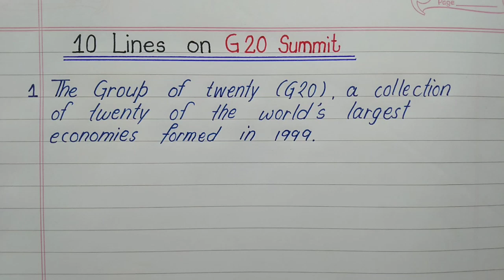10 lines on G20 Summit | Essay on G20 Summit | G20summit 2022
𝙑𝙞𝙙𝙚𝙤𝙨.𝙄 𝙍𝙚𝙖𝙡𝙡𝙮 𝘼𝙥𝙥𝙧𝙚𝙘𝙞𝙖𝙩𝙚 ❤️💛💙 𝙚𝙫𝙚𝙧𝙮𝙤𝙣𝙚 𝙬𝙝𝙤😇😇
𝘼𝙡𝙡 𝙔𝙤𝙪 𝙛𝙚𝙚𝙙𝙗𝙖𝙘𝙠 𝙝𝙚𝙡𝙥 𝙢𝙚 𝙩𝙤 𝙂𝙧𝙤𝙬 𝙏𝙝𝙞𝙨 𝘾𝙝𝙖𝙣𝙣𝙚𝙡.🔶🔶
Your love 💞💞
 Ac education